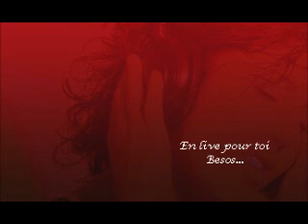Pour Jaume Vai Vedrai Nancy Arnaud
Spontané, un peu trop loll C'est du live dsl parfois. Le cœur est là :) Bisous.